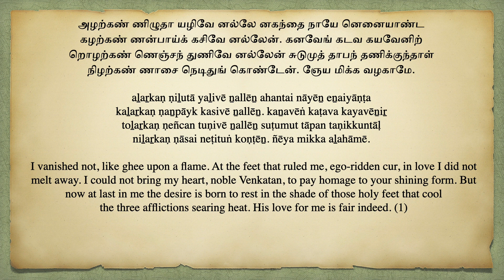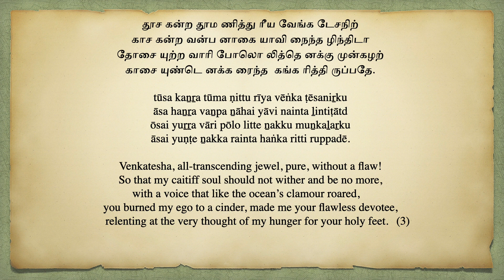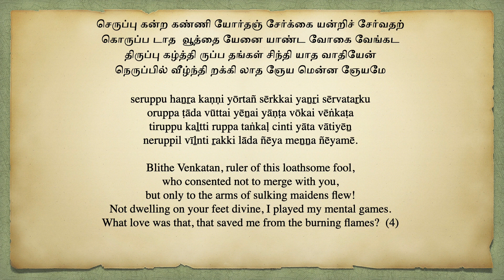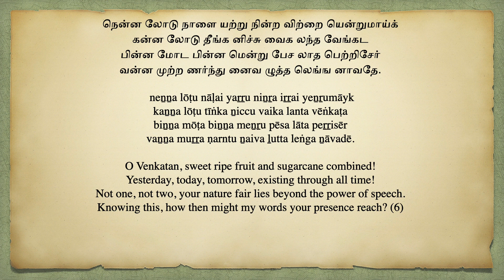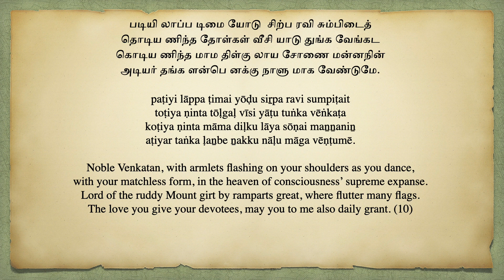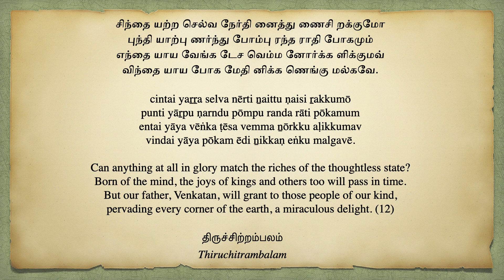Sri Ramana Sannidhi Murai by Sri Muruganar, Tiruccatagam, verses 1096-1107, Steeped in Bliss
These verses from Sri Muruganar's Sannidhi Murai (verses 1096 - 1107) reflect his complete surrender to his guru, Sri Ramana Maharshi. This திருச்சதகம்  tiruccadagam is titled ஆனந்தத் தழுந்தல்  ānandat taḻundal, that is, Steeped in Bliss. Apart from Sri Ramana, there is nothing else that exists for Sri Muruganar. He relates how he has been blessed by the riches of that "thoughtless state", the highest state of all, that has been granted to him by Sri Bhagavan.

The verses have been translated by Sri Robert Butler, who has translated and shared with us all many of Sri Bhagavan's works such as Ulladu Narpadu and Upadesa Unthiyar into English,  as well as the commentary of Sri Muruganar on Aksharamanamalai and recently The Disciplines that are Essential in the Spiritual Aspirant, also by Sri Muruganar.

We are pleased that Srimati Hema Badri has offered a beautiful, touching rendition of this tiruccadgam, which is the result of her deep study of these divine verses.